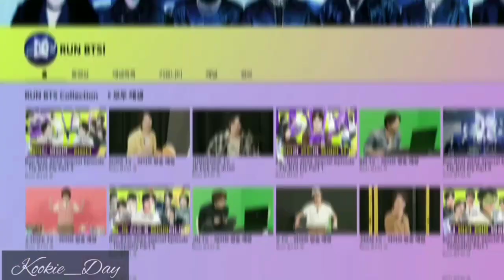RUN BTS Special Episode-Jungkook playing Drums as Kookie Drum